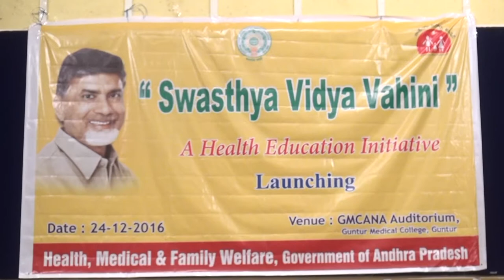syc news 24-12-2016